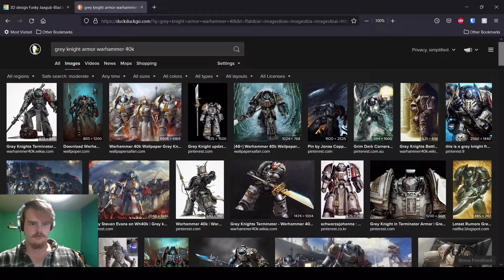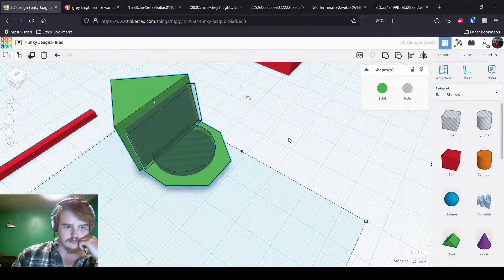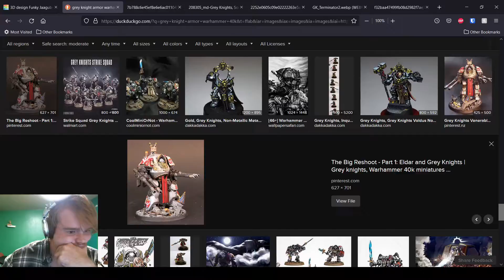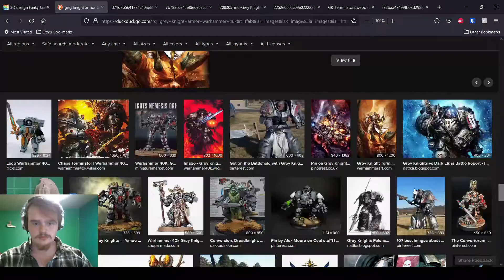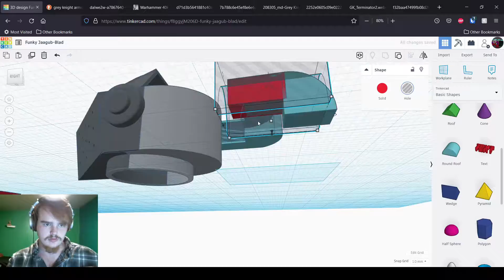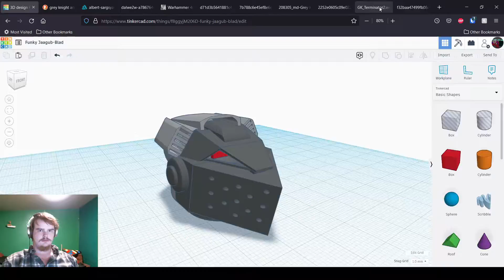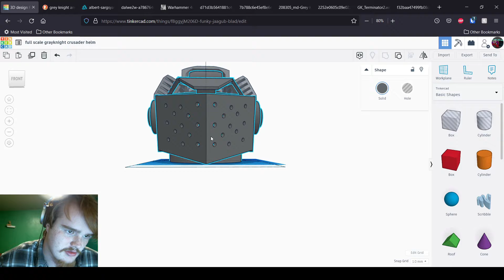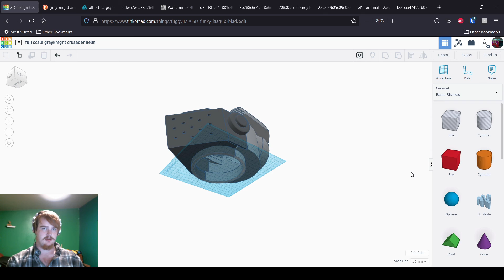3D modeling a Gray Knight's crusader helm on tinkercad!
this music is dope (orchestral home depot theme)

will probably be printing it soon ish